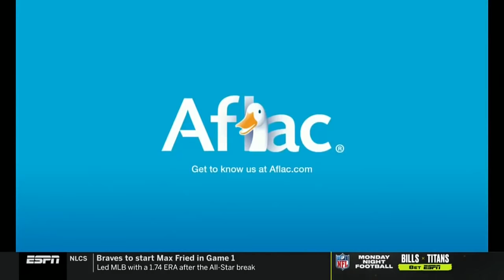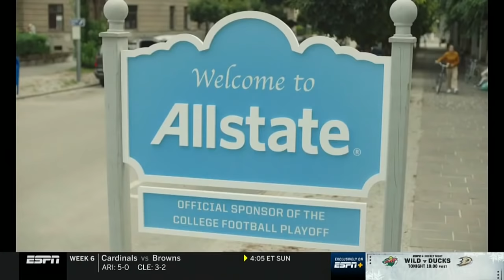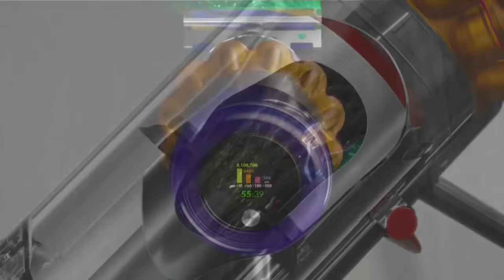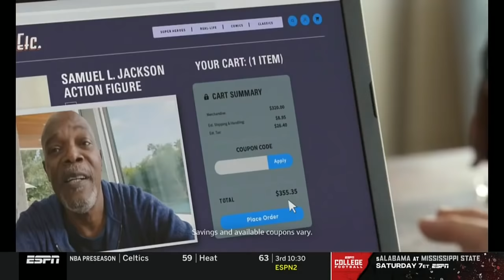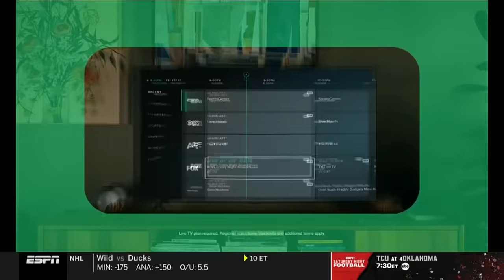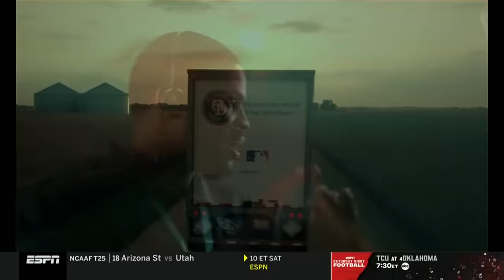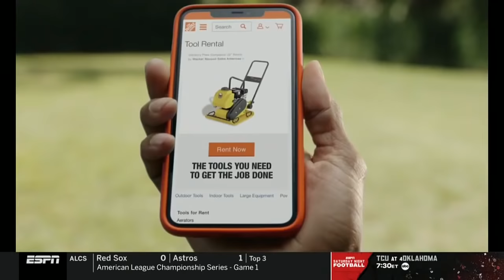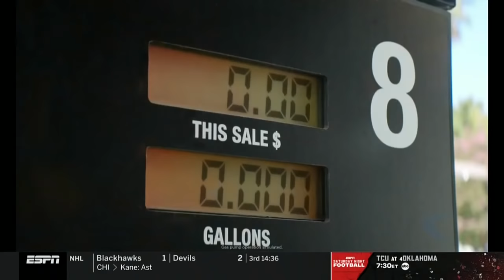Clemson vs. Syracuse Full game | 2021 ACC Football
The Clemson Tigers defense held Syracuse late in the game to force a long field goal and come away with the 17-14 win over the Syracuse Orange.  Quarterback D.J. Uiagalelei threw for 181 yards and a touchdown and rushed for 26 yards in the win.  Kobe Pace led the Tigers in rushing with 76 yards and a touchdown.  For Syracuse, RB Sean Tucker led the offense with 157 yards rushing, while quarterback Garrett Shrader threw for 191 yards and a touchdown and rushed for the other Orange touchdown.